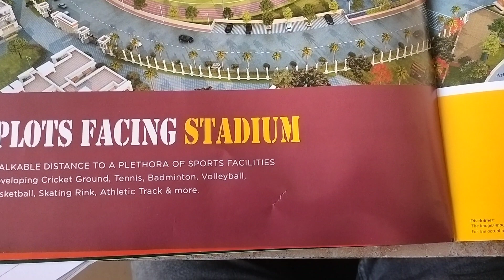plot for villa surrounding the Stadium in township 250 acres developed booking & visit 9310464710